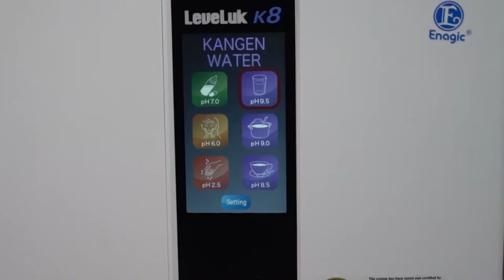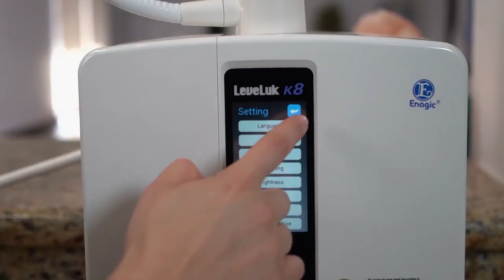Water Specialties Showcased on Cable Television Home Show